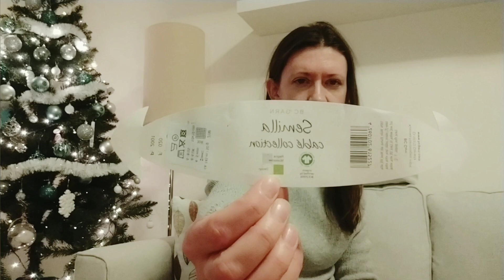Готовые работы осени и декабря '23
Time-code:

00:00 - вступление
01:25 - шапки
06:30 - снуд
08:10 - шапка с ушами
11:54 - свитер мой
16:33 - пожелания